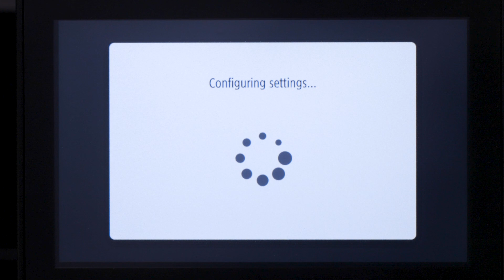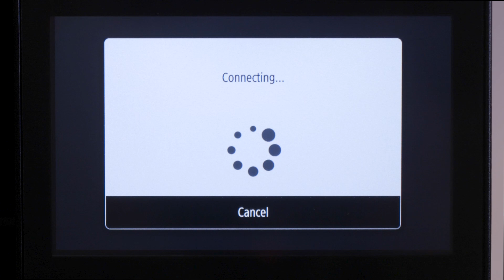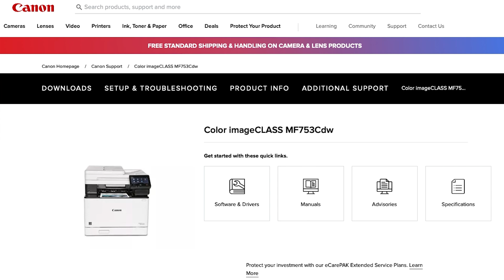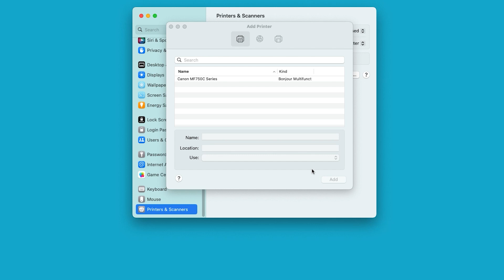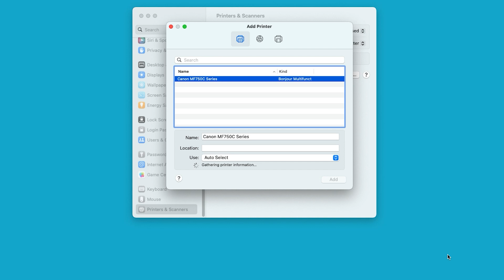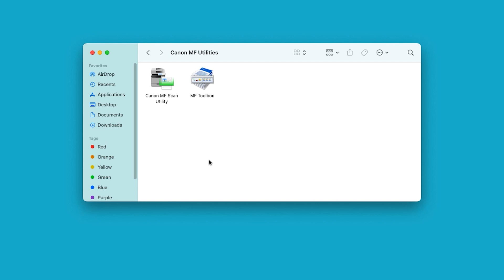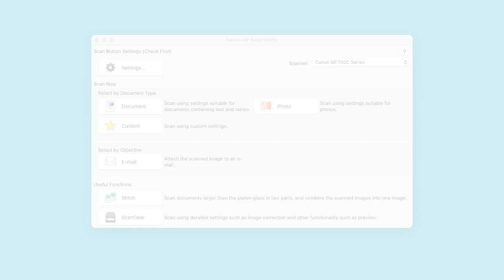Canon imageCLASS 5 inch touch screen Easy Wireless Setup for Mac